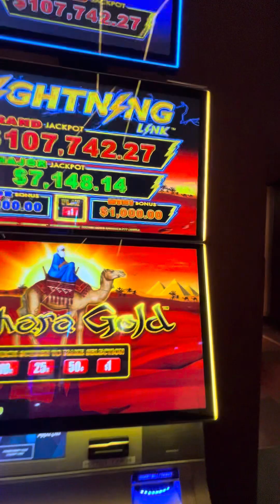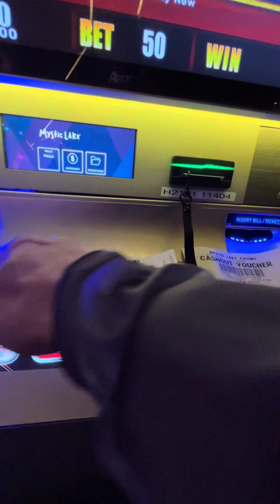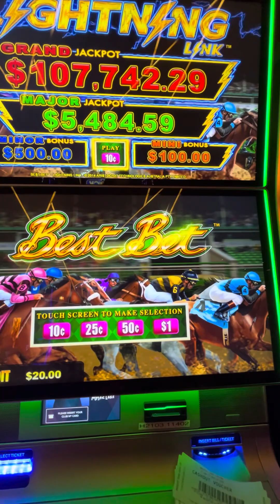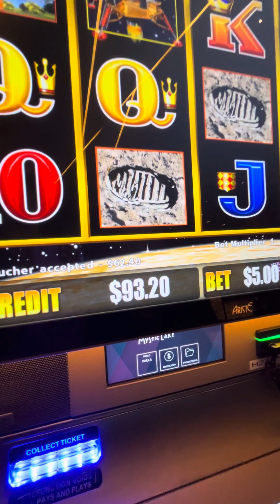💯 in the HIGH LIMIT ROOM AT MYSTIC LAKE 🎰🎉 Will WE WIN 🍀🍀